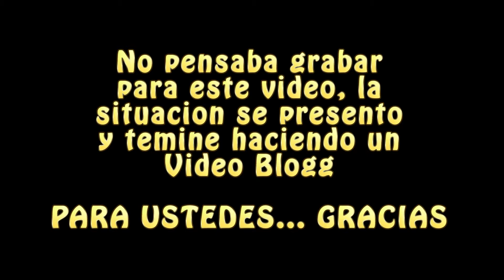MI CUMPLEAÑOS 38